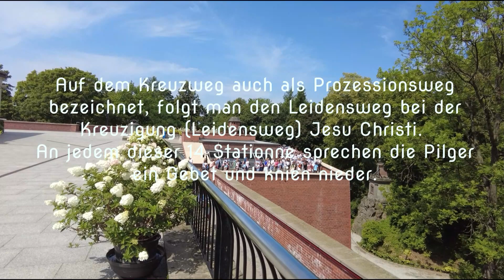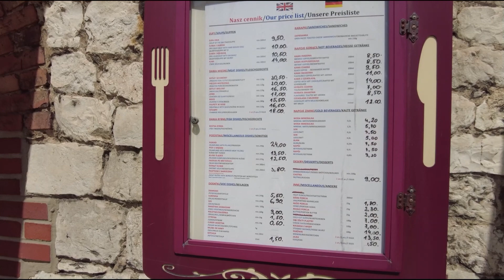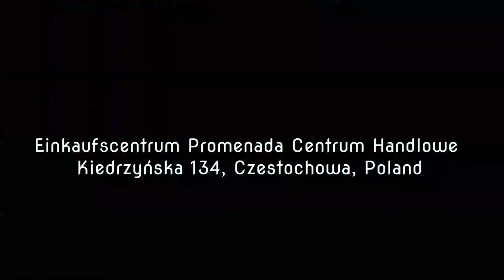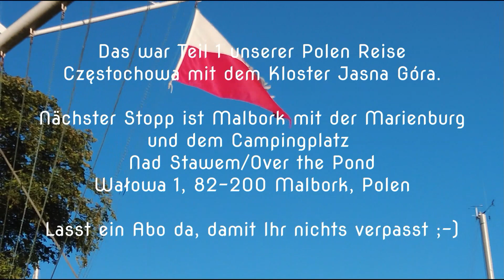🇵🇱 Wohnmobil Abenteuer Rundreise durch Polen, erster Stopp Czestochowa und die schwarze Madonna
Czestochowa/Tschenstochau ist der Startpunkt unserer Reise durch Polen mir dem Wohnmobil. In Czestochowa könnt ihr am Kloster mit dem Wohnmobil stehen, wir hatten aber einen gaaanz Exklusiven Platz für uns alleine.
Ihr werdet Malbork mit seinem einzigartigen Schloss , Danzig, Leba die Insel Hel und noch mehr sehen können.